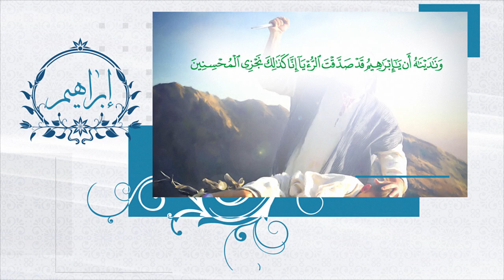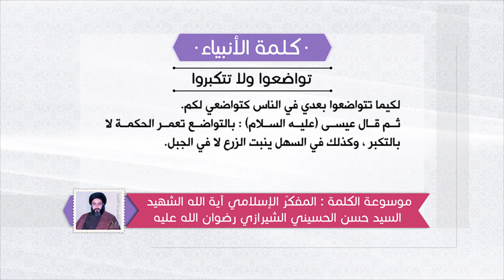كلمة الأنبياء عليهم السلام- موعظة عيسى عليه السلام: تواضعوا ولا تتكبروا - آية الله السيدحسن الشيرازي